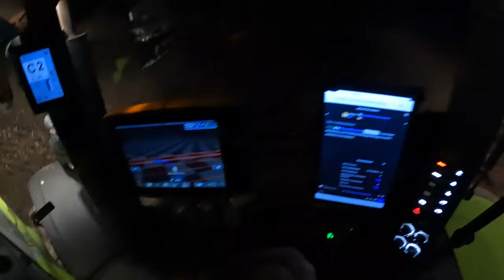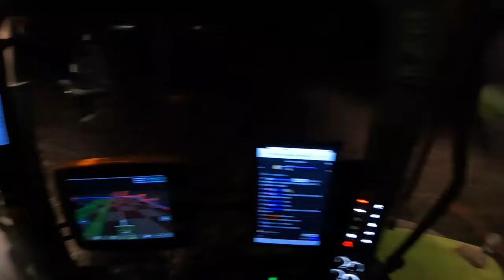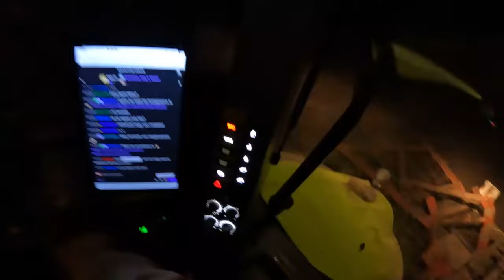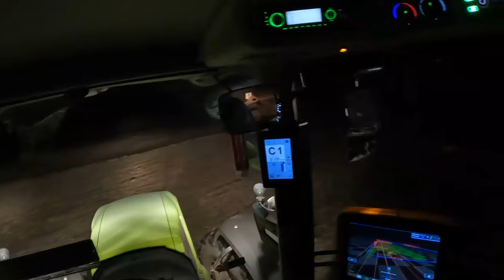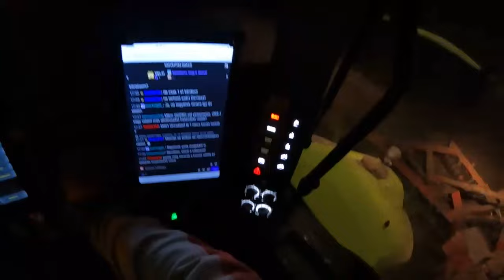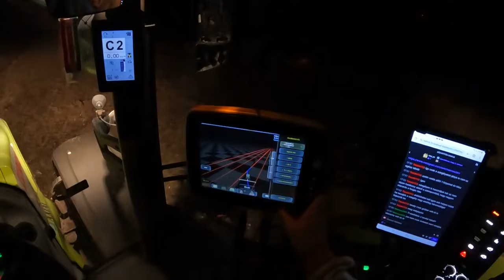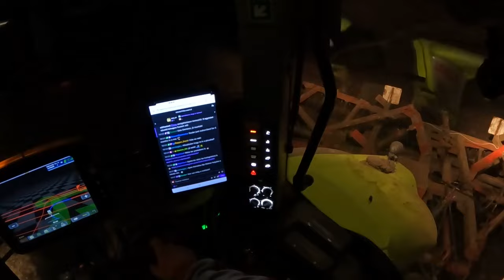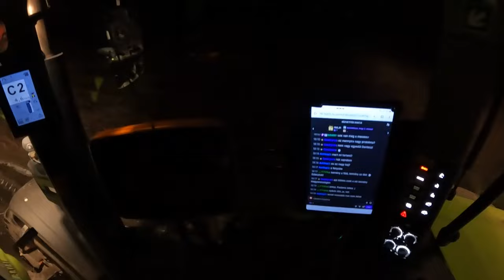Mezőgazdasági live #371 szántás el tarcsázása. 2024.01.10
A 2024 év 2. Mezőgazdasági Live. -11 fok volt ki mentem el tárcsázni  a szántást. Sajnos nem sokáig voltam kint hiszen el tört a tárcsalap.

32 éves vagyok, a Dél-Alföldön élek és a mezőgazdaságban dolgozom.
Kisebb-nagyobb megszakításokkal, de 2018-óta streamelek, komolyabban 2021-óta foglalkozom főleg mezőgazdasági munkálatok közvetítésével.
Egyedül ülni egy traktorban nem túl izgalmas, így hát adta magát: ezt is streamelhetném, nem lennék egyedül& közben, gyorsabban és vidámabban telik a munka is.
Az ötlet jónak bizonyult, hiszen rövid időn belül felfigyeltek erre a tevékenységre.
Rövid távú céljaim, hogy a mezőgazdasági live-ok még jobbak, és élvezhetőek legyenek.
Természetesen amikor van idő, szoktam játszani is, amikkel itt találkozhattok elsősorban: Farming Simulator, F1 Szériákal , Call of Duty WarZone de szívesen kipróbálok bármit igazából.

IRL Mezőgazdasági Live
Gopro Hero 9 és 10
Samsung Tab A7
Tp Link M7450
Netgear Nighthawk M1
Teltonika Rut950

Setup:
I7 8700k
Cooler Master ML240L RGB
Gigabyte RTX 3080
G.skill Trident Z 4x8gb 3200Mhz
Gigabyte Z370 Aorus gaming K3
Fsp 650W Hydro GE
Be quiet! pure Base 600 window
Elgato Stream Deck
Spc Gear sm 900
Razer mamba elite